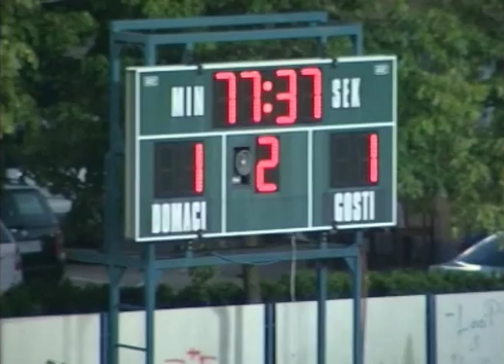Inter i Hajduk odigrali nerjeseno